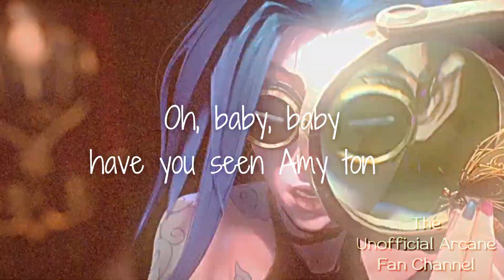Jinx - if you seek amy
Sorry for the video cutting off midway through :/ I've been trying to make things easier on myself, as well as trying to rebuild my creativity AGAIN because my depression came back :C